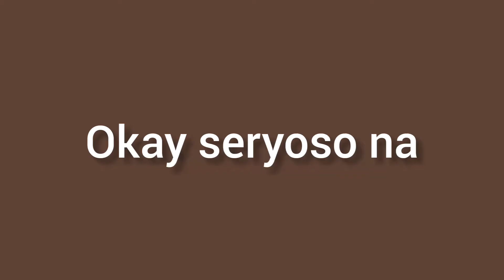controversial question's our first vlog